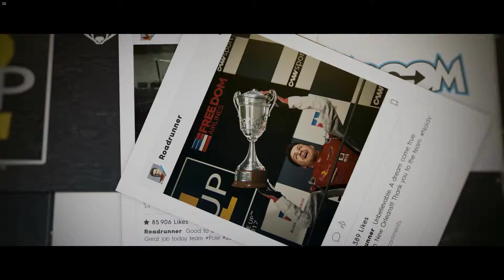Ersten Minuten aus The Crew 2 | The Crew 2 Open Beta | Road Action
Hey,
heute habe ich die ersten Minuten der Open Beta von The Crew 2 angespielt. Der Ton ist etwas komisch da ich die Audiospur nicht einzeln aufgenommen habe.